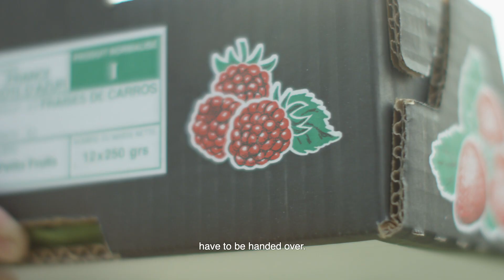Monte-Carlo Catering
This summer, we will take you behind the scenes to discover the Monte-Carlo Catering team, the customised Monte-Carlo Société des Bains de Mer catering service led by Chef Philippe Joannes, holder of the prestigious Meilleur Ouvrier de France title.
Discover the four emblematic ingredients the Chef uses in his famous cuisine. We will tell a story based first and foremost on high-quality products and people.
The first episode in our series: the Carros strawberry.

Cet été, nous vous emmenons en coulisses, auprès de la brigade Monte-Carlo Catering, le service traiteur sur-mesure de Monte-Carlo Société des Bains de Mer, orchestré par le Chef Philippe Joannes, Meilleur Ouvrier de France. A la découverte de quatre produits emblématiques de la cuisine du Chef, c’est avant tout une histoire de produit et d’homme que nous allons vous raconter…
Le premier épisode de notre série : la fraise de Carros.